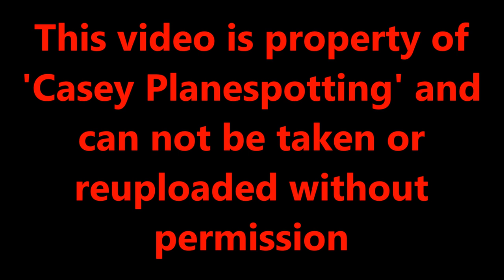Wintry conditions at London Luton Airport, Heavy snow & De-Icing! 27-02-20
Hi all, with the forecast of snow I decided to head up to Luton for a few hours to try and capture some wintry footage. It was quite wintry when I arrived with plenty of snowfall and low visability across the airfield. I couldn't film many runway movements as the visibility was very poor, which also made it difficult to film at times.

After an hour or so of filming in blizzard like conditions we decided to head into the airport, warm up and then come back once the visibility had improved; one hour later. We then stayed until the sun came out and the snow had thawed away. The weather conditions certainly gave the airport a challenge with slot restrictions and delays across the board. Some flights were departing 2 hours later than scheduled.
Nearly all outbounds had to also get de-iced at the remote de-icing station of which was one aircraft a time

Definitely an interesting morning watching the airport try to cope with the snow, and once the visibility lifted the wet runway made for some great spray landings and takeoffs!

I apologise for the quality not being as great as usual - Like I said earlier it was difficult to film in these conditions, and especially to get my camera to focus on runway movements. I tried my best and I hope you'll enjoy what I filmed